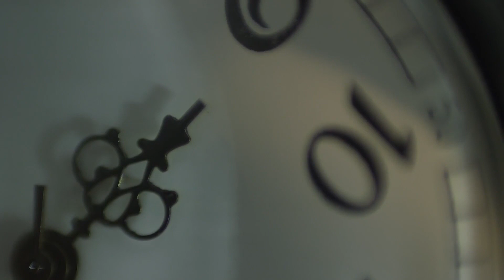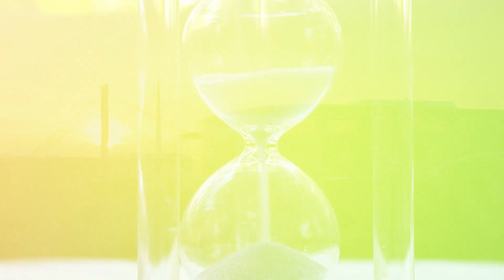Total solar eclipse July 2, 2019 Argentina Chile Uruguay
On July 2, 2019 the moon will pass between the Earth and the Sun casting a shadow across two countries in Latin America.

The Total Eclipse of the Sun will be viewable from places in both Argentina and Chile. An even larger area of both countries will able to see a partial eclipse.

This amazing celestial event is both beautiful and can be dangerous. This video will help you view the event safely.